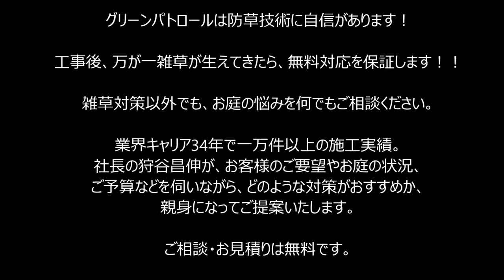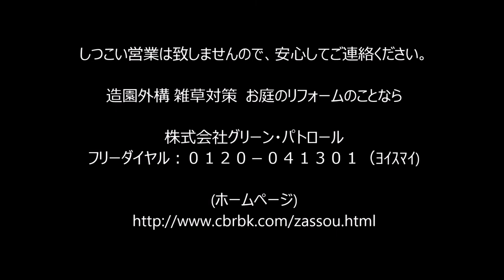土間コンクリート打ちの風景③～左官仕上げをお見せします！～